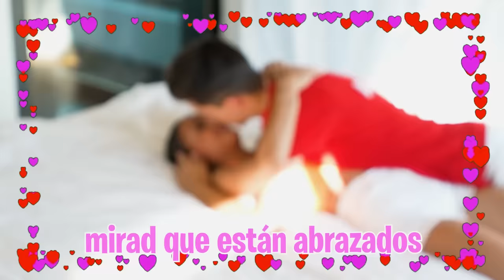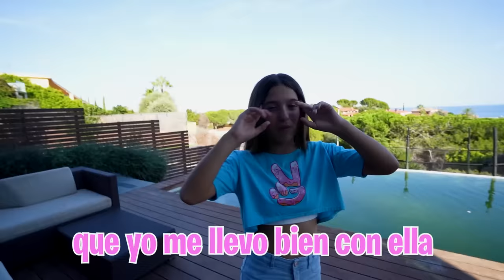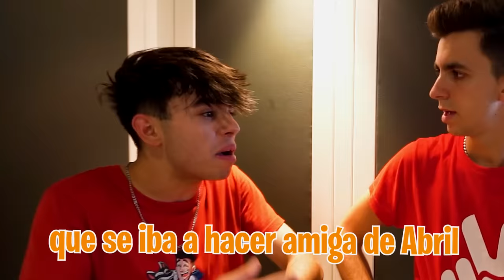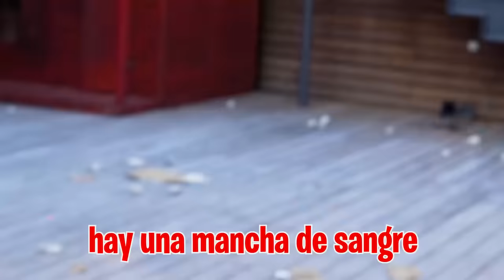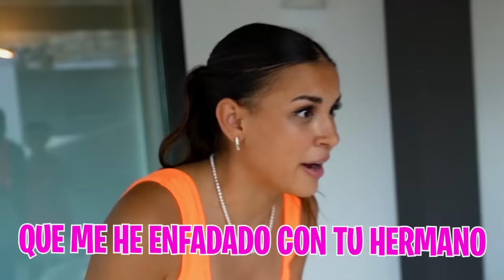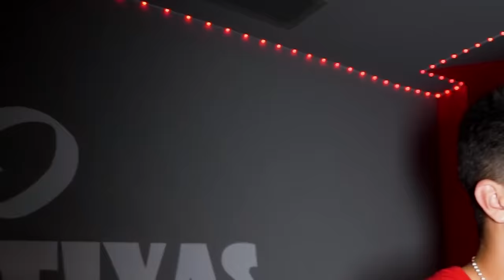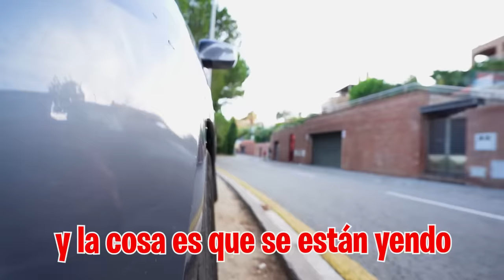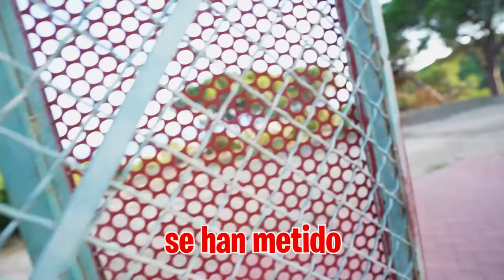GRABO A MI HIJA BESANDOSE CON MI HERMANO…😱**Locura Máxima!!!**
Mi hija tiene un plan secreto para hacer que mi hermano y ella empiecen a salir y librarse de su mejor amiga.